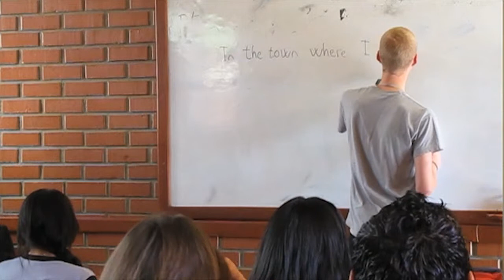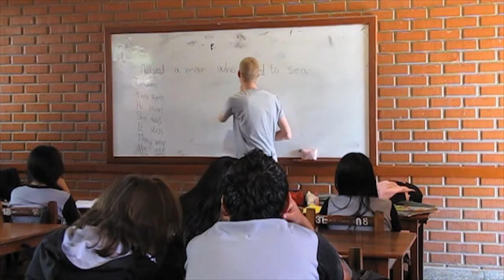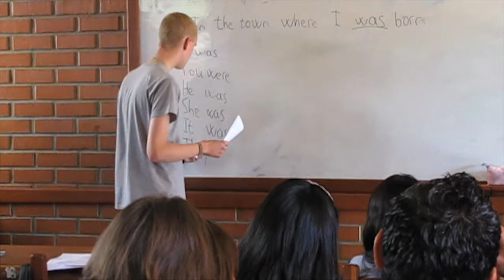Undervisning - Bliv frivillig underviser med Projects Abroad i Bolivia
David valgte at rejse til Bolivia og hjælpe børn med at blive bedre til at forstå og udtale engelsk. David valgte at arbejde som frivillig på en skole for de lidt større børn i 3 måneder. Her fik han fik et unikt indblik i hvordan det er at bo og arbejde i Bolivia, og komme helt ind under huden på den bolivianske kultur. Hør David fortælle om hvad der har gjort størst indtryk på ham under hans ophold i Bolivia og hvad det vil sige at være volontør med Projects Abroad. Du kan læse mere om undervisningsprojekterne i Bolivia her;